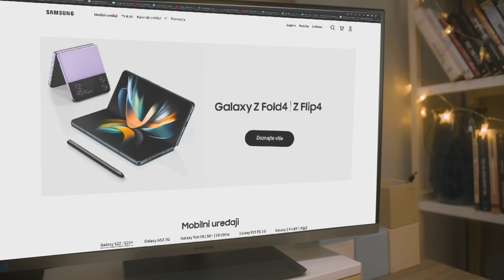SAMSUNG I Tvoj sljedeći Samsung uređaj te čeka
Pronađi svoj omiljeni Samsung uređaj i naruči ga odmah putem naše web trgovine 🛍️ 🛒!